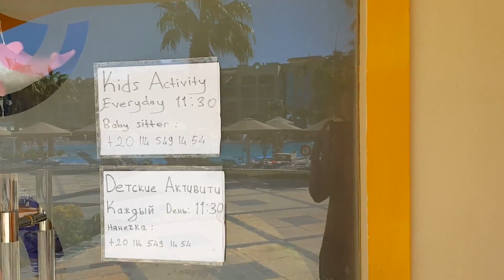Albatros White Beach 5*. Детский клуб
Представляем вашему вниманию видео обзор детского мини-клуба отеля Albatros White Beach 5* /Альбатрос Вайт Бич. В этом видео мы посетим детский клуб отеля альбатрос вайт бич.

- вступай в канал в телеграмм